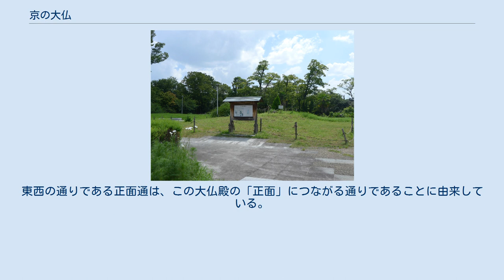京の大仏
京の大仏（きょうのだいぶつ）は、京の方広寺（現・京都市東山区）にかつて存在した日本の大仏。
 豊臣時代から江戸・徳川時代の中期にかけて新旧3代の大仏が知られ、江戸時代には日本三大大仏の一つに数えられた。
江戸の後期も天保年間になって再建された4代目は昭和の後期まで存続していたが、昭和48年（1973年）、失火により焼失した。
 本項では、大仏を主題に、大仏殿（方広寺大仏殿）についても述べる。
 天正14年（1586年）、豊臣秀吉は天正地震を機に奈良の東大寺に倣（なら）って大仏の建立を計画し、大仏殿と大仏の造営を始めた。
文禄4年（1595年）、大仏殿がほぼ完成し、高さ約19メートル（長さの比較資料：1 E1 m）の木製金漆塗坐像大仏 が安置された。
文禄5年､安房国の大名であった里見義康が正木頼忠らの家臣と共に上洛した際にも、この大仏が記録されている。
 しかし、慶長元年（1596年）に起きた慶長伏見地震により、開眼前の大仏は倒壊した。
このとき秀吉は大仏に対し「おのれの身さえ守れないのか」と激怒し、大仏の眉間に矢を放ったと伝える。
慶長3年（1598年）、秀吉は法要を待たずに死去し、同年、大仏の無い大仏殿で開眼法要が行われた。
 大仏殿は高さ約49メートル、南北約88メートル、東西約54メートルという壮大なものであり、また境内は、現在の方広寺境内のみならず、豊国神社、京都国立博物館、妙法院、智積院そして三十三間堂をも含む広大なものであった。
大仏殿は、現在、豊国神社が建つ位置にあった。
 秀吉の子豊臣秀頼が遺志を継ぐ形で、豊臣家家臣の片桐且元を担当者として今度は銅製で大仏の再建を行ったが、慶長7年（1602年）11月、鋳物師（いも-じ）の過失により仏像が融解して出火し、大仏殿は炎上した。
これには、「放火による慶長9年（1604年）の焼失」とする異説もある。
 慶長13年（1608年）10月には再び大仏および大仏殿の再建が企図された。
大仏殿の創建は慶長15年（1610年）から行われ、徳川家康も諸大名に負担その他を命じ、自身も米の供与や大工・中井正清を送っている。
また、大仏に貼られる金の板金は江戸で鋳造されている（『当代記』）。
6月には地鎮祭が行われ、大仏殿と銅製の大仏は慶長17年（1612年）に完成した。
 慶長19年（1614年）には4月、梵鐘が完成し、南禅寺の禅僧文英清韓に命じて銘文を起草させ、落慶法要を行おうとしたところ、7月に徳川家康より梵鐘の銘文について「不吉な語句がある」との異議が唱えられ、法要中止の求めがあった。
これが、豊臣家と徳川の争いに発展し、両大坂の陣を経て豊臣家の滅亡に繋がる、世に言う「方広寺鐘銘事件」である。
 その後、寛文2年（1662年）の地震（寛文近江・若狭地震）で大仏は小破したため、新しく木造で造り直されることになった。
壊れた方の大仏の銅は寛永通宝の鋳造に用いられたといわれるが、当時も流布したデマである（新寛永(文銭)項目参照）。
 新しい木造大仏は「都名所図会」によれば高さは六丈三尺（約19m）で、奈良の大仏（14m）よりもかなり大きかった。
大仏殿は「東西二十七間、南北四十五間」（49×81m）で、これも奈良東大寺の大仏殿（57×55m）を凌ぐ規模であった。
人気の観光地となり、東海道中膝栗毛では弥次北が大仏を見物して威容に驚き「手のひらに畳が八枚敷ける」「鼻の穴から、傘をさした人が出入りできる」とその巨大さが描写されている。
 寛政10年（1798年）の7月には大仏殿に雷が落ち、本堂・楼門が焼け、木造の大仏も灰燼（かいじん）に帰した。
「京の 京の 大仏つぁんは 天火で焼けてな 三十三間堂が 焼け残った ありゃドンドンドン こりゃドンドンドン」という京のわらべ歌はこの時の火災のことを歌っている。
 その後は同様の規模の大仏および大仏殿が再建されることはなかったが、天保年間に現在の愛知県の有志が、旧大仏を縮小した肩より上のみの木造の大仏像と仮殿を造り、寄進した。
しかしそれも、昭和48年（1973年）3月28日深夜の火災によって焼失している。
焼失前には、堂内に方広寺と大仏に関する遺物の一部を展示し、通年の拝観も可能であった。
 大仏殿跡緑地（方広寺） 大仏がかつてそこにあったことの名残として今日、鐘銘事件のもとになった梵鐘が吊られた鐘楼（明治再建）と、諸将の名が刻まれた石塁や石塔を見ることができる。
大仏殿の台座が...